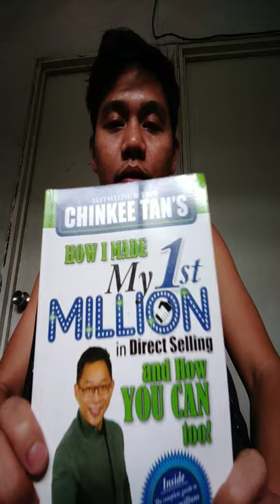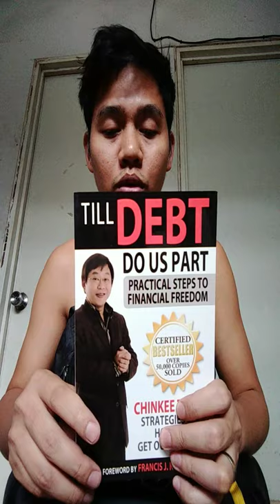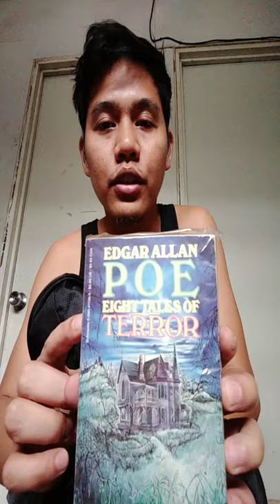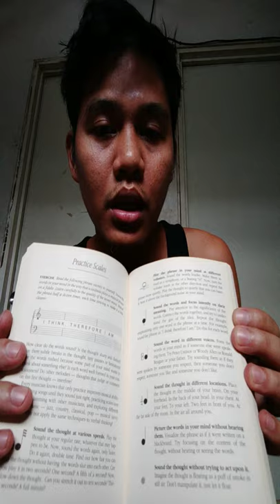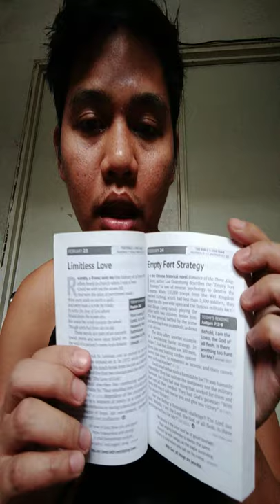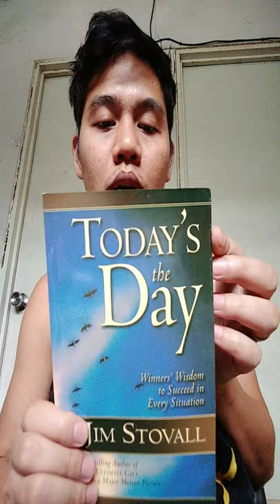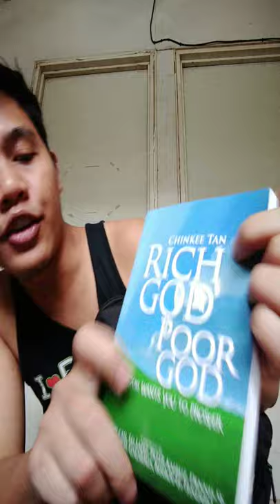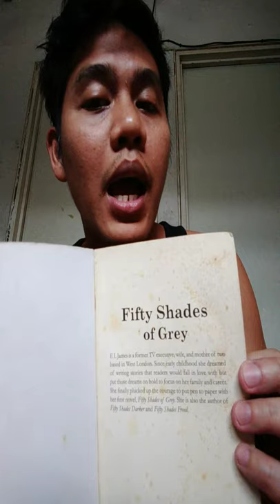HOW TO UNBOX A BAG LIBRARY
Sharing you my book compilations. If you do nothing this quarantine times. You can feed your mind by reading books.